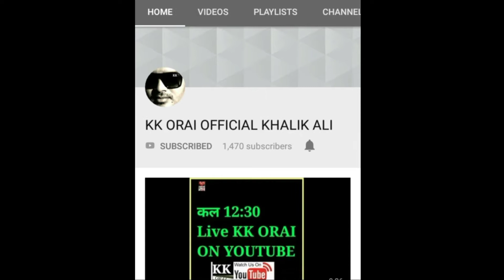Mareeze_E_Ishq_-The Love Song__Umargul Shah_&_Aman__Orai 2020 _Kkorai2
ADD & ADDVERTISE CONTACT & COMMENTS WHATSAPP_ 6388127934
(FALTU KE SMS OR CALL NA KRE)